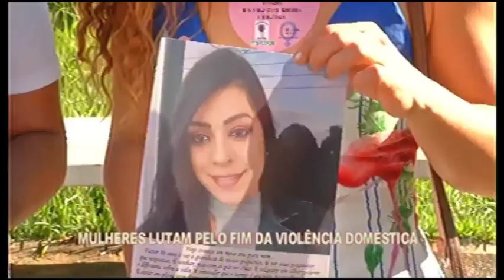MULHERES LUTAM PELO FIM DA VIOLÊNCIA DOMÉSTICA